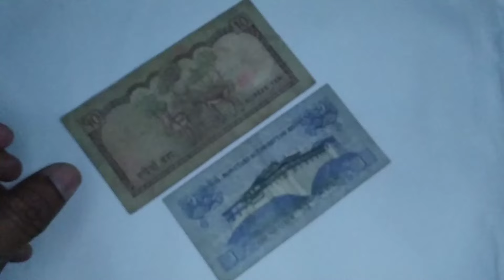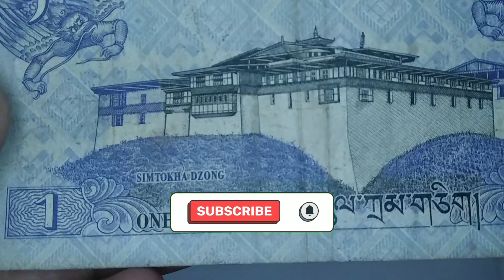Mount Everest , Dharmachakra between two dragons, World Currency Part 4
*Nepal (English: /nɪˈpɔːl/;[14] Nepali: नेपाल [nepal]), formerly the Federal Democratic Republic of Nepal (Nepali: सङ्घीय लोकतान्त्रिक गणतन्त्र नेपाल),is a landlocked country in South Asia. It is mainly situated in the Himalayas, but also includes parts of the Indo-Gangetic Plain, bordering the Tibet Autonomous Region of China to the north, and India in the south, east, and west, while it is narrowly separated from Bangladesh by the Siliguri Corridor, and from Bhutan by the Indian state of Sikkim. Nepal has a diverse geography, including fertile plains, subalpine forested hills, and eight of the world's ten tallest mountains, including Mount Everest, the highest point on Earth. Nepal is a multi-ethnic, multi-lingual, multi-religious and multi-cultural state, with Nepali as the official language. Kathmandu is the nation's capital and the largest city.

Nepali text; Mount Everest; Garud Narayan of Changu Narayan temple; obverse of coin. Back: English and Nepali text; three black bucks grazing; trees; bank logo. Windowed security thread with demetalized NRB. Watermark: Rhododendron. Printer: (India Security Press).

Bhutan (/buːˈtɑːn/ (listen); Dzongkha: འབྲུག་ཡུལ་, romanized: Druk Yul [ʈuk̚˩.yː˩]), officially the Kingdom of Bhutan,[a] is a landlocked country in South Asia. It is situated in the Eastern Himalayas, between China in the north and India in the south. A mountainous country, Bhutan is known as "Druk Yul," or "Land of the Thunder Dragon". Nepal and Bangladesh are located near Bhutan but do not share a land border. The country has a population of over 727,145 and territory of 38,394 square kilometres (14,824 sq mi) and ranks 133rd in terms of land area and 160th in population. Bhutan is a constitutional democratic monarchy with King as head of state and Prime Minister as head of government. Mahayana and Vajrayana Buddhism is the state religion and the Je Khenpo is the head of state religion.

Obverse
Blue on multicolor underprint. Dharmachakra between two dragons (Druk) at centre.

Lettering:
༡　འབྲུག་རྒྱལ་གཞུང་དངུལ་ལས་དབང་འཛིན་

དངུལ་ཀྲམ་གཅིག།　1

Translation: Royal Monetary Authority of Bhutan, One Ngultrum

Reverse
Simtokha Dzong Palace at centre.

Lettering:
༡　ROYAL MONETARY AUTHORITY BHUTAN　༡

1　ONE NGULTRUM　དངུལ་ཀྲམ་གཅིག།　1

Translation: One Ngultrum

Comments
The Dharmachakra or wheel of dharma is a symbol used in Indian religions such as Hinduism, Jainism, and especially Buddhism. The word Dharma means "what is established or firm", for this reason the wheel is also called "wheel of the law".

The Druk is considered the "Thunder Dragon" of Bhutanese mythology. It's a Bhutanese national symbol and appears on the national flag.

Simtokha Dzong Palace is a small dzong (fortress) . It was built in 1629 by Zhabdrung Ngawang Namgyal, who unified Bhutan.